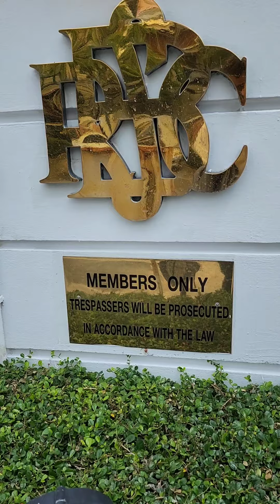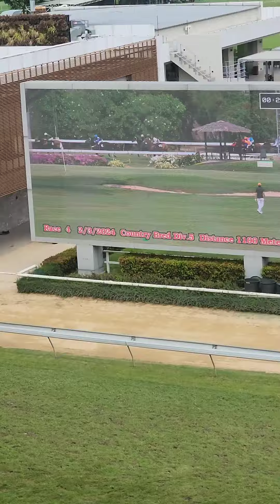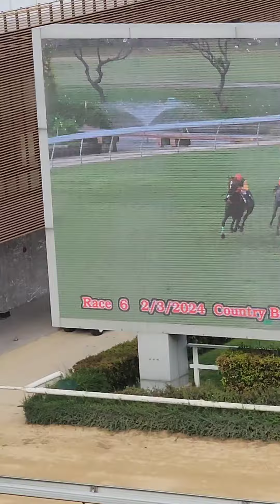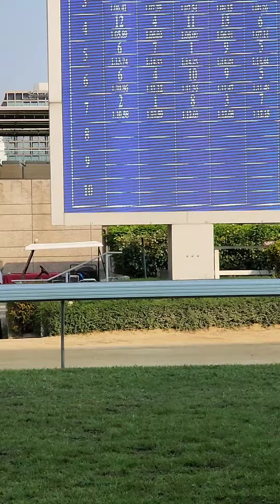En (presque) direct de l'hippodrome de Bangkok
Infos générales et programme